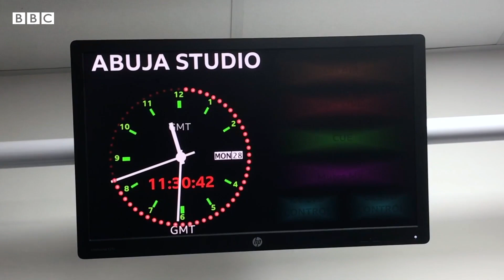Hira da tsohon ma'aikacin BBC Sulaiman Ibrahim Katsina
A yayin da BBC Hausa ta cika shekara 65 da kafuwa ranar 13 ga watan Maris, sashen zai rika kawo muku hirarraki da tsofaffin ma'aikatansa.